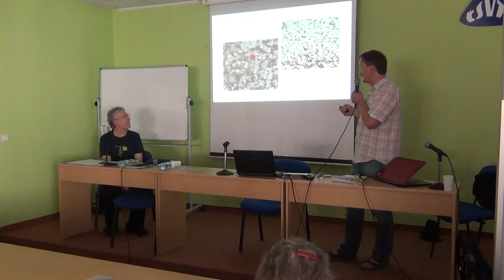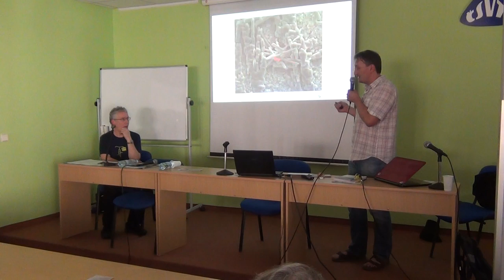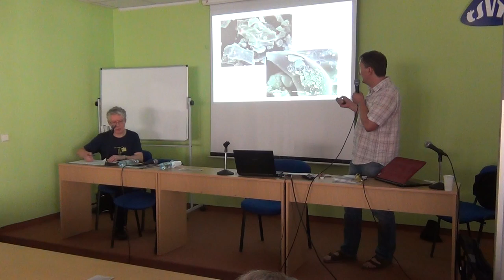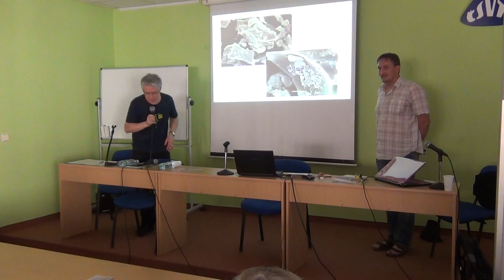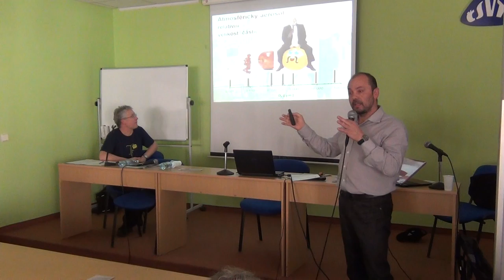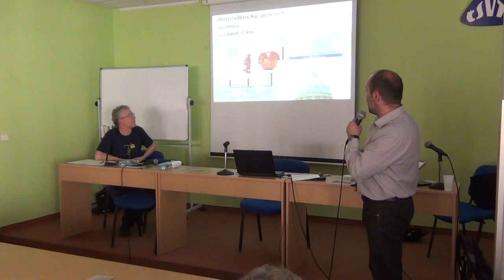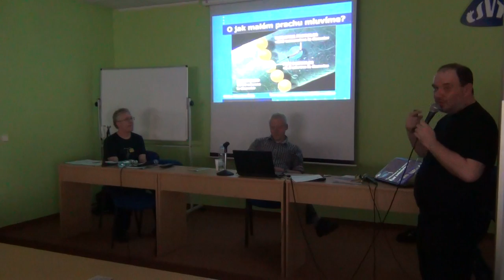2015 05 05 Beseda STUŽ